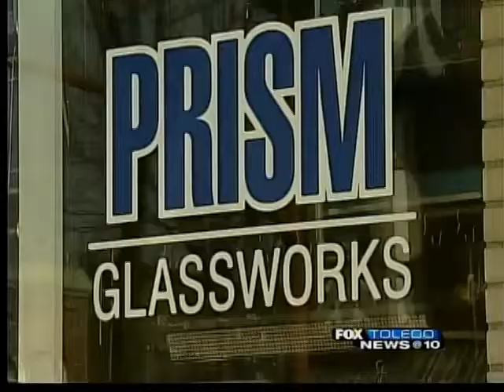My Town: Sharon Carothers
Sharon Carothers of Maumee woman has turned her passion in to a business and it wouldn't have happened anywhere else, she said.

The glass artist is proud to call Maumee "My Town."

"I live in Maumee and I work in Maumee," she said.

Carothers wouldn't have it any other way. This Toledo native worked and lived and worked in Florida for 20 years, but work brought her back...

"I was working for Rainberg Corporation," she said. "That was an irrigation company and they transferred me here. Shortly after I arrived I found my passion which is glass and because ofd that when this store came up for sale I purchased it."

Carothers spends her time not only creating beautiful glass art but selling supplies and teaching classes to other glass artists. She says Maumee is a great place to do it.